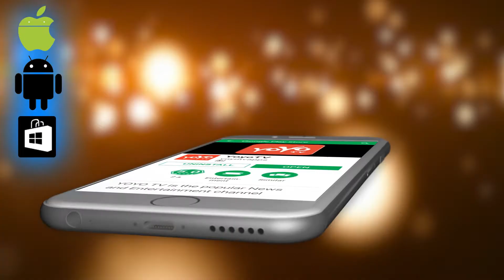ಕೊಡಗು ಜಿಲ್ಲೆಯಲ್ಲಿ ಸರಕಾರದ ಪರಿಹಾರ ಕಾರ್ಯ ಮಂದಗತಿಯಲ್ಲಿದೆ ಬಿ ಎಸ್ ಯಡಿಯೂರಪ್ಪ | Kodagu | YOYO Kannada News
Leader of the Opposition BS Yeddyurappa has objected to the government's relief work in Kodagu district in the wake of the overwhelming majority.